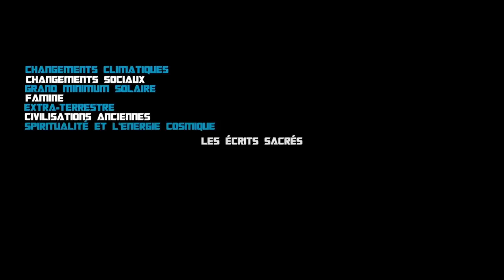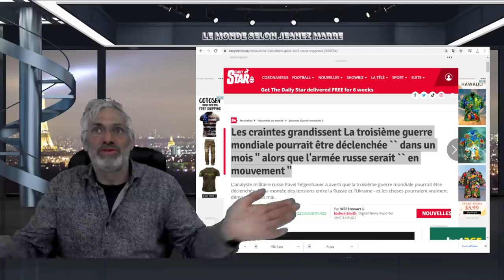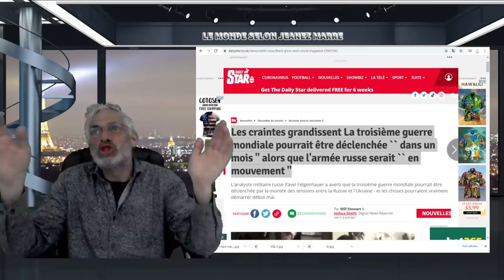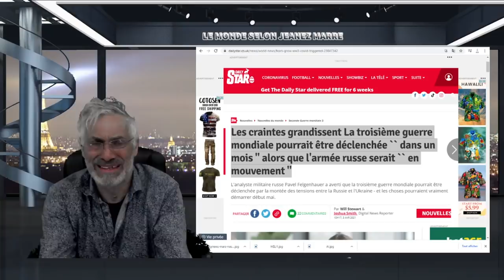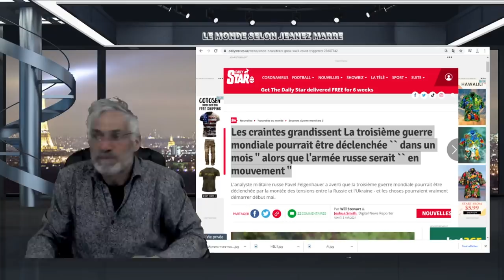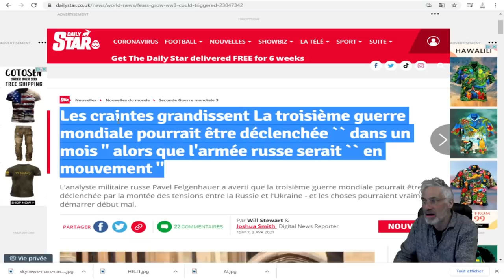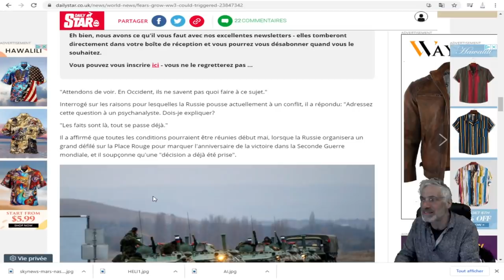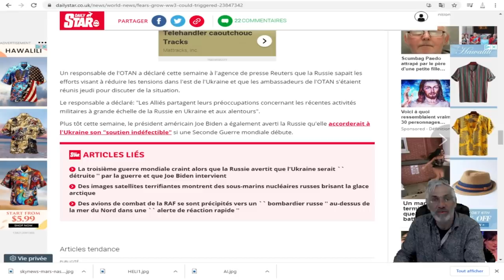La troisième guerre mondiale pourrait être déclanchée dans un mois, selon un expert russe.